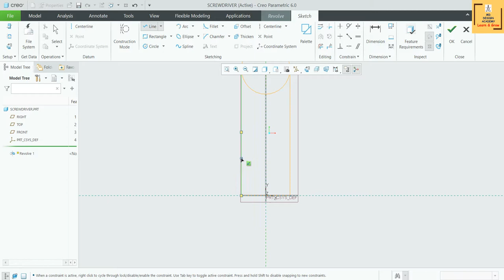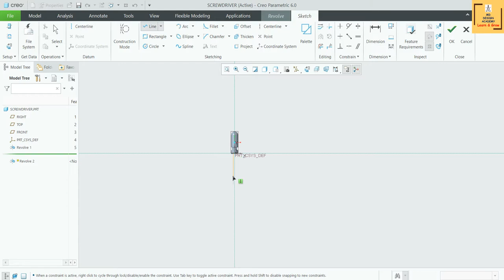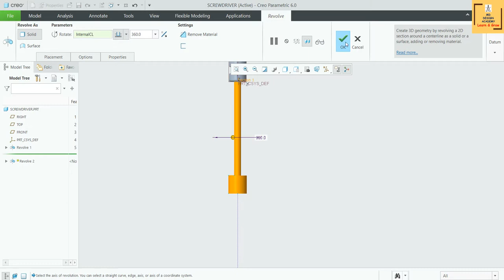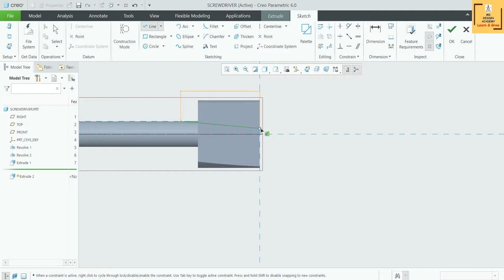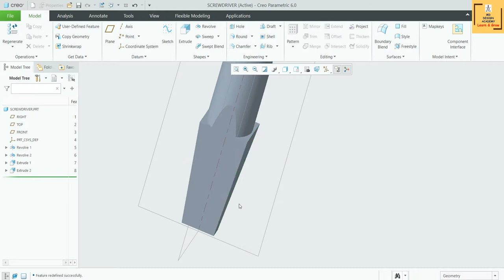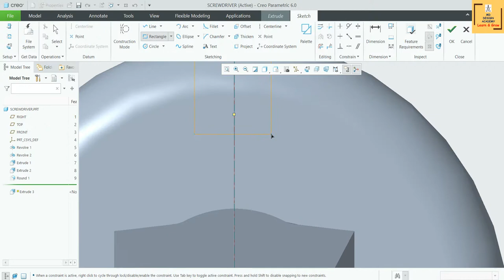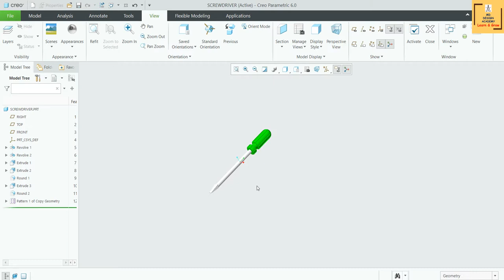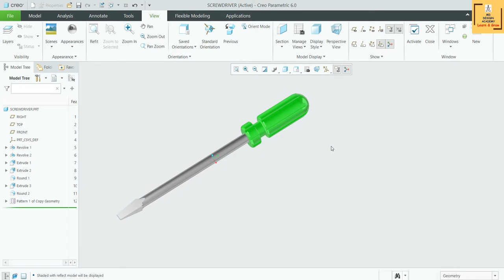#09 Creo Practice Session - Draw Screw Driver In Creo Modeling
In this video tutorial we will learn about how to draw Screw Driver under Part module of Creo Parametric.